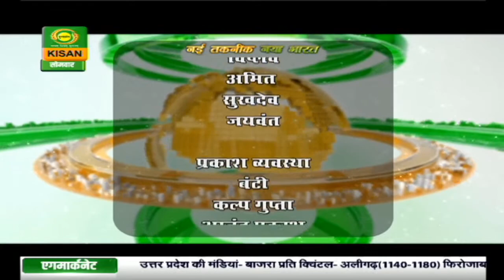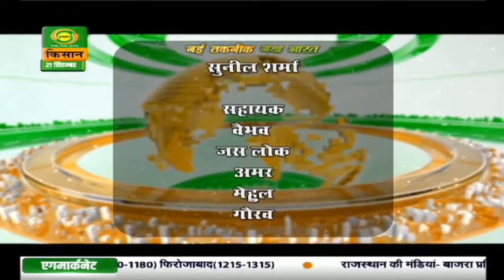नई तकनीक नया भारत | Nayi Taknik Naya Bharat | Episode -06 | Sep. 21, 2020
नई तकनीक नया भारत | Nayi Taknik Naya Bharat | Episode -06